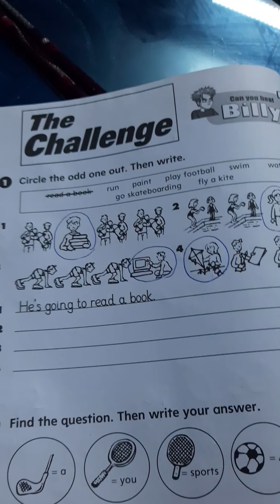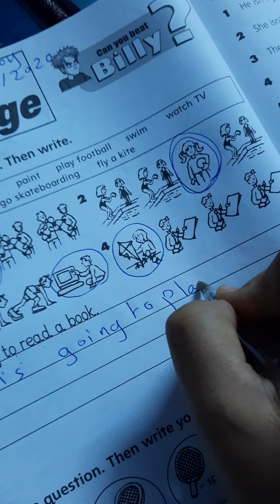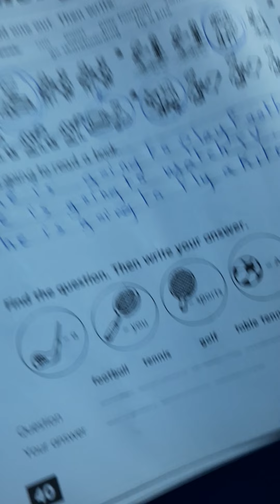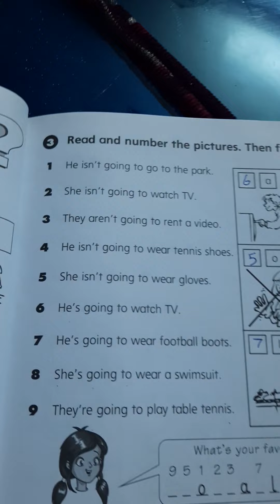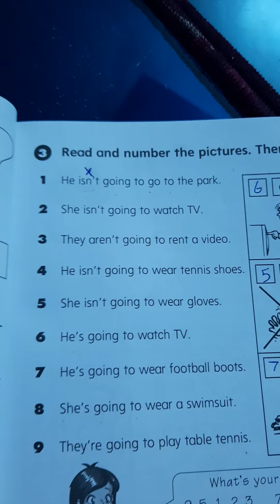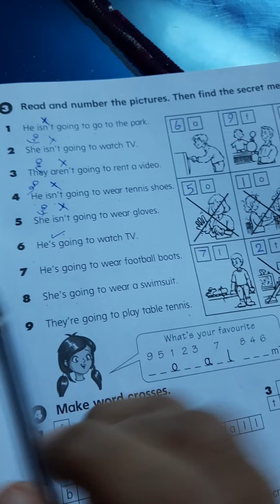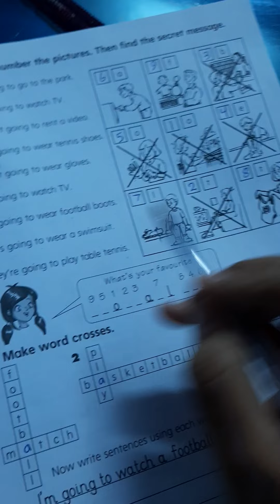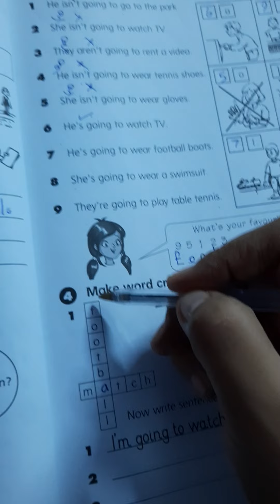الصف الثالث/ الوحدة ٤/ التحدي